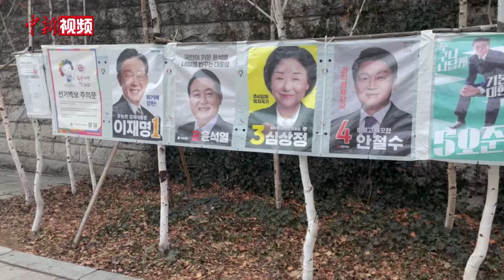韩国第20届总统选举缺席投票启动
当地时间3月4日，韩国第20届总统选举缺席投票在全国3552个投票站正式启动。根据规定，各选民若无法在选举日（3月9日）参加大选投票，可在4日与5日6时至18时参加缺席投票。
        缺席投票期间，选民可通过全国选举委员会官方网站查询最近投票站位置，并携带相关身份证件参加投票，无需另行申报。新冠确诊者及密接者可于5日17时至18时至临时投票站投票。据韩联社消息，三大总统候选人均于4日参加了缺席投票。
        中新社记者当天11时30分许来到首尔钟路区社稷洞投票站看到，已有超过50名选民在投票站外排队，且不断有选民赶来。截至中午12时，排队投票的队伍已超百米，一度延伸至主路街道。记者观察到，排队选民大多为借午休时间前来投票的政府工作人员和公司职员。